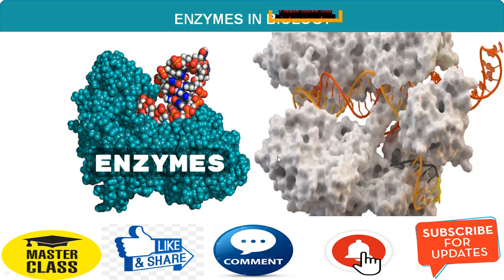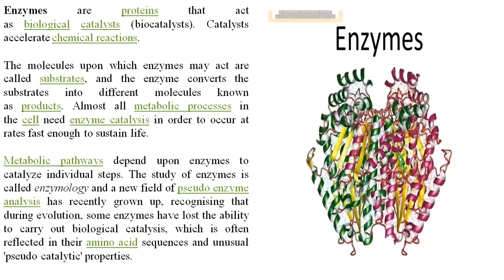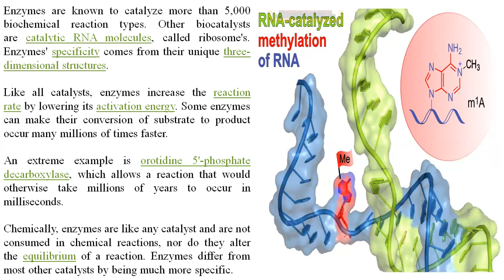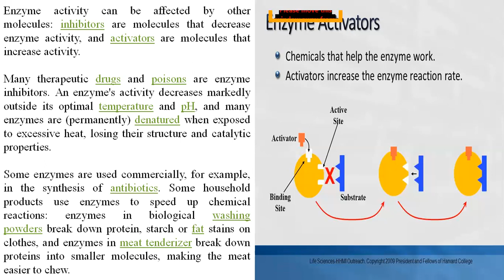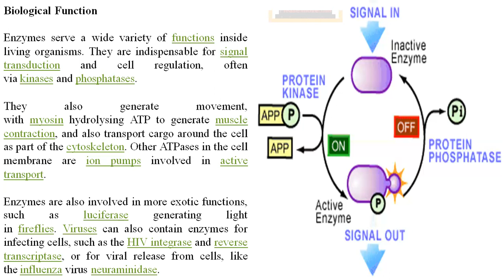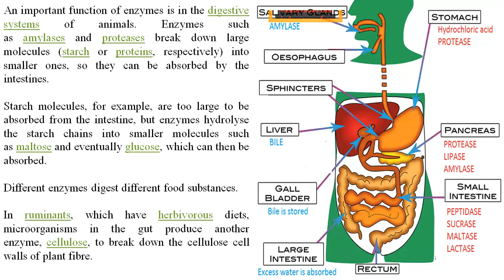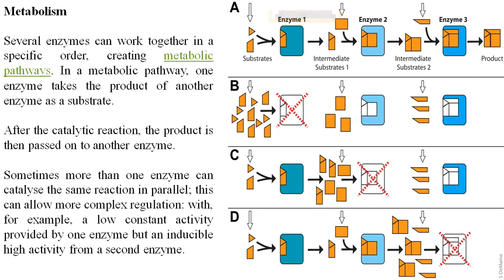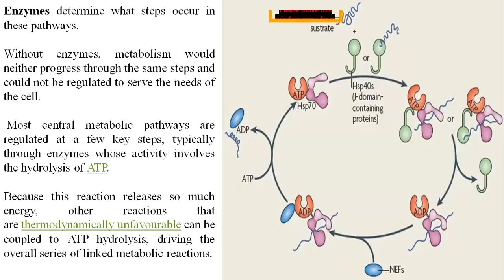ENZYMES IN BIOLOGY